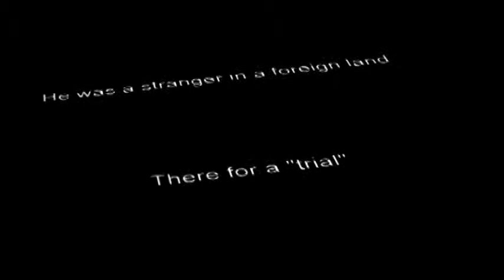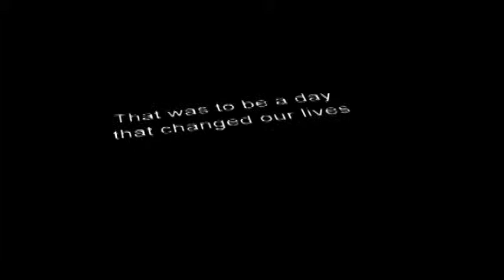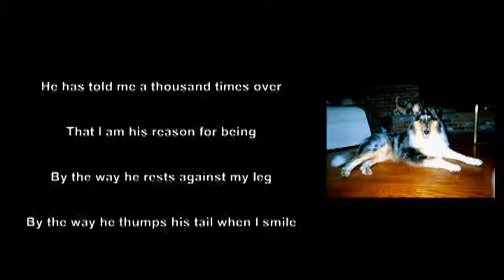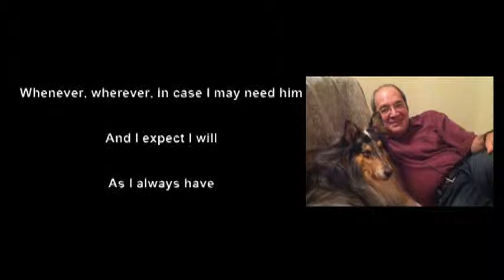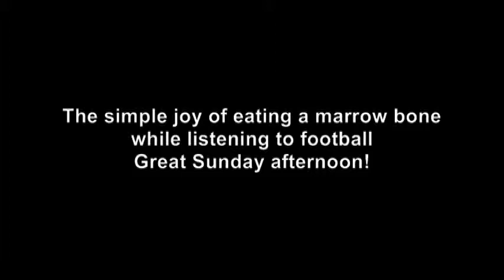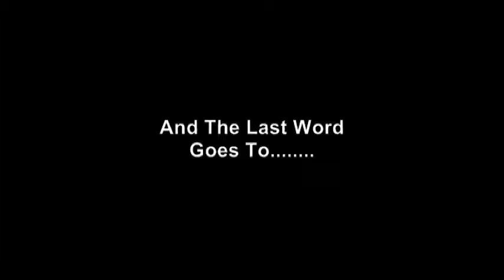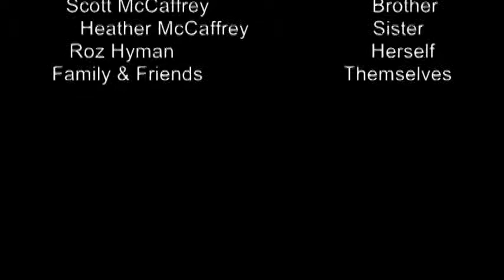Ricky Rubin - The Movie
This is a documentary I made to celebrate the life and times of our beloved collie, Ricky.  A more loyal buddy, there never was.  Nor a better friend.  Here he is in all of his glory, doing all of the things that made him Ricky, with commentary from all of us who loved him so much.